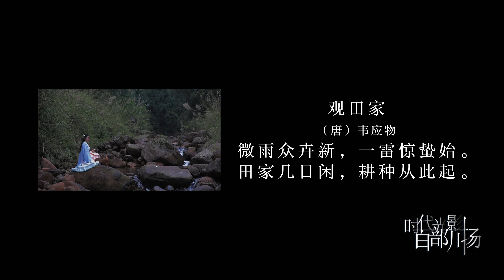China Travel Guide: “𝗧𝘄𝗲𝗻𝘁𝘆-𝗙𝗼𝘂𝗿 𝗦𝗼𝗹𝗮𝗿 𝗧𝗲𝗿𝗺𝘀” 𝗜𝗻 𝗔 𝗚𝗹𝗶𝗺𝗽𝘀𝗲｜中国“二十四节气”一览：带你走进惊蛰的古蔺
In February, everything is shaken unexpectedly, the third of the 24 solar terms on the Chinese lunar calendar is called “Jing Zhe”(Awakening of insects). When the spring is sprouting, it’s time to gather the colours of Gulin county in spring.